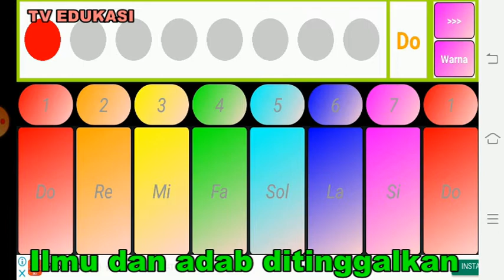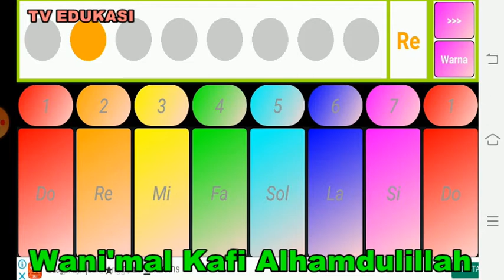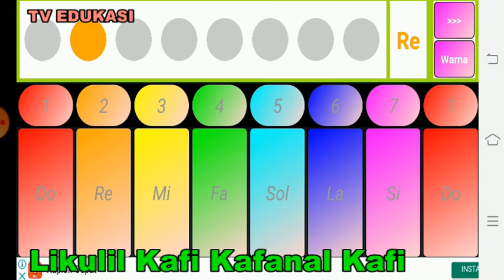Allahul Kafi || Kartun Animasi || Instrumen || Upin Ipin dan kawan-kawan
Lagu sholawat Allahul Kafi Robbunal Kafi  kartun Animasi dan Instrumental bersama Upin Ipin dan Kawan Kawan